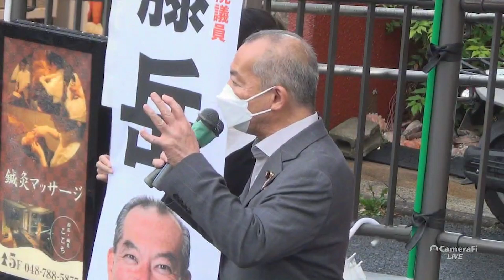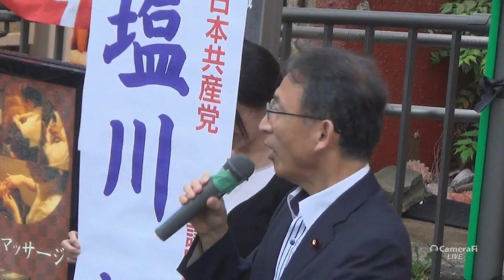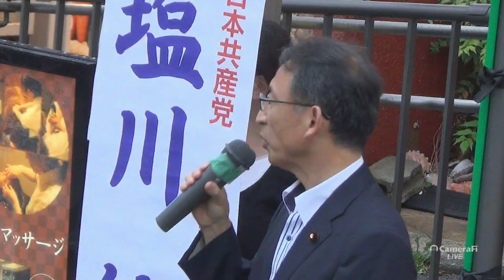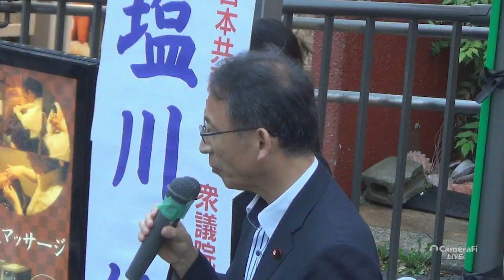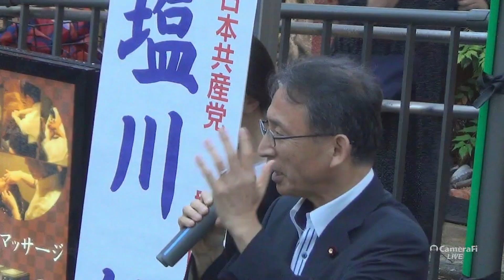2024通常国会閉会で国会報告＠浦和駅東口（2024/6/21）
がお話しします